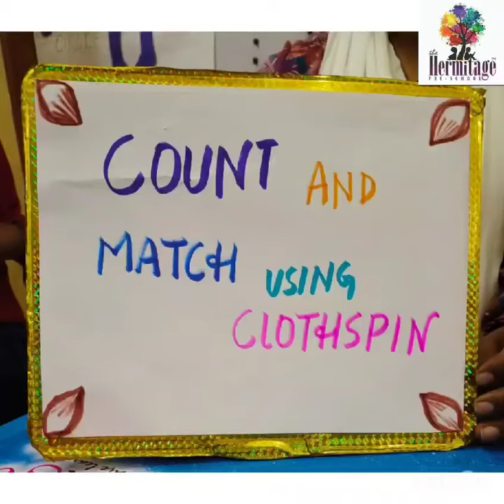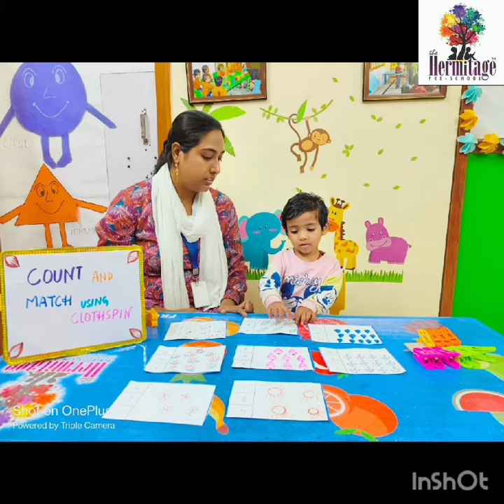activity countandmatch clothspin bestpreschool lucknow thehermitage hermitage jankipuram